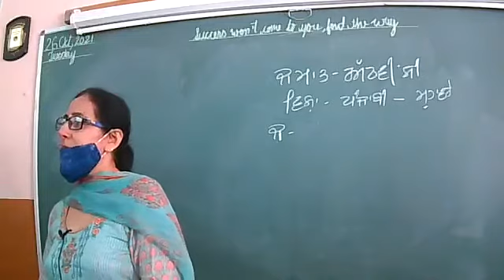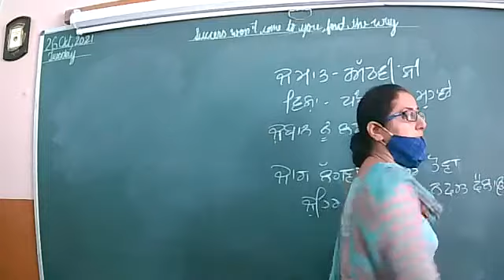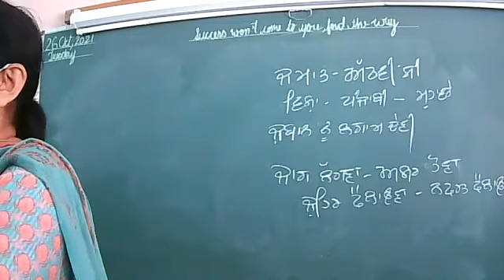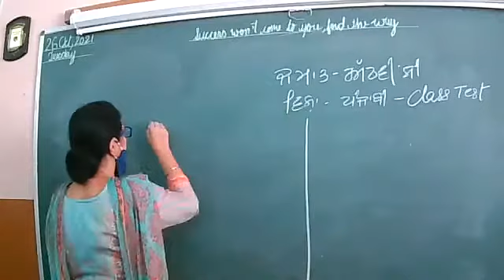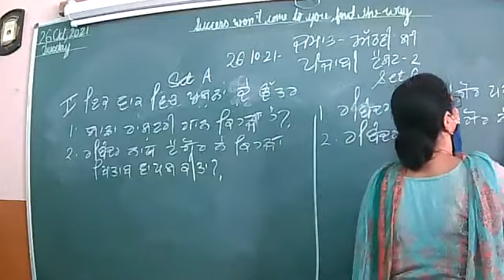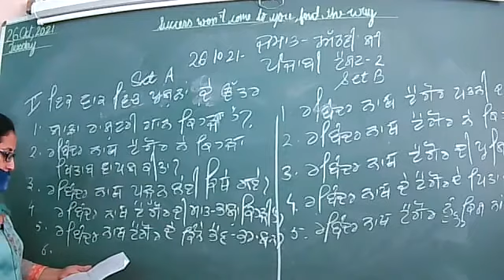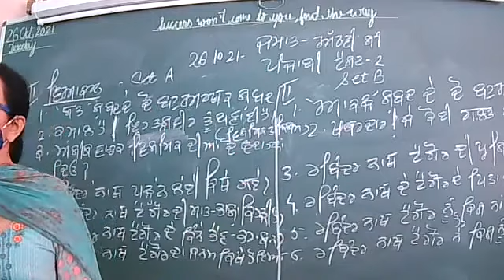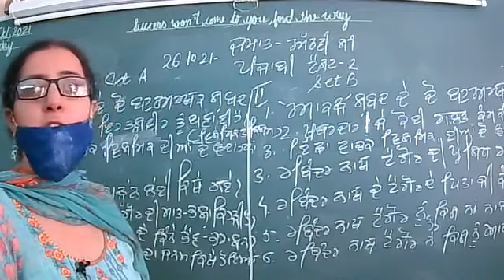26.10.21 CLASS 8 C PUNJABI